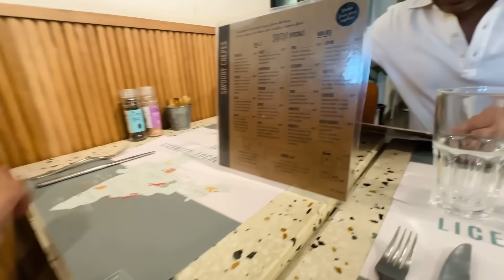Suprising our daughter at school | Mr and Mrs GG